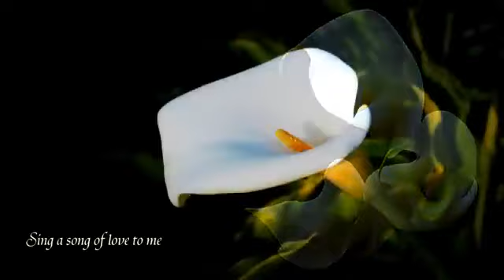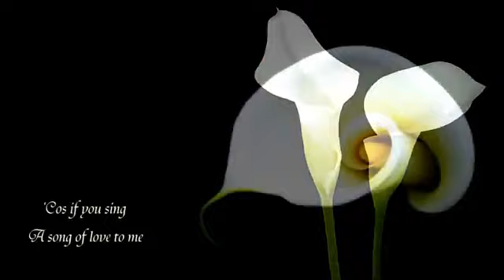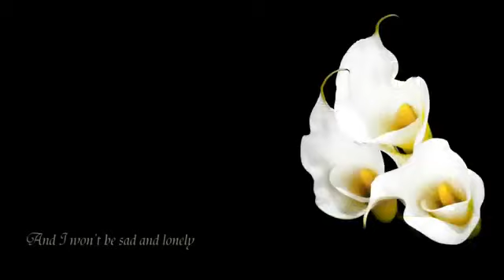CHRIS REA -Sing A Song Of Love To M.